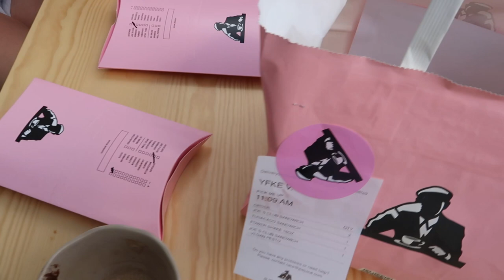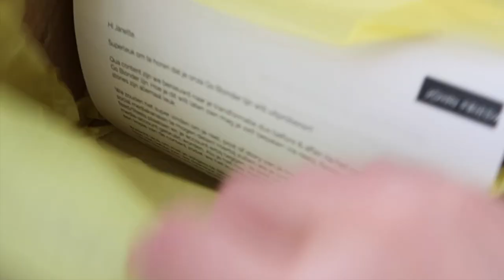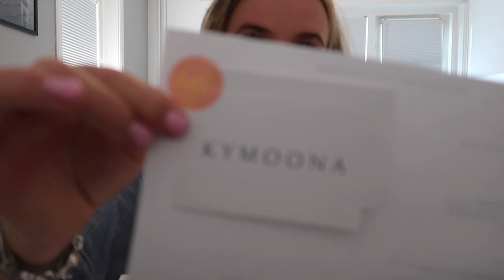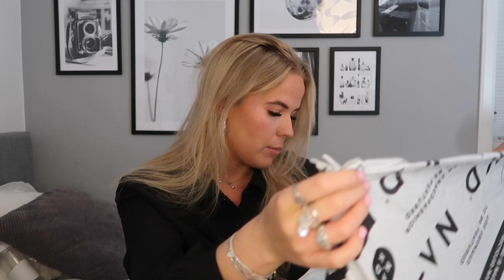Dagje Amsterdam met vriendinnen & NA-KD Shoplog ❥ VLOG | Janette